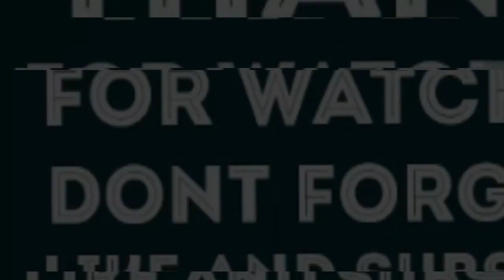ProVerb ft M.anifest - Proverbs Manifest REACTION